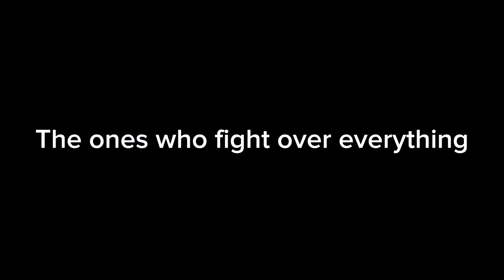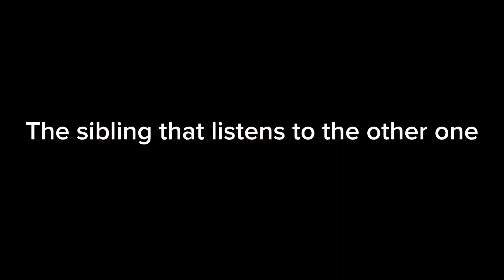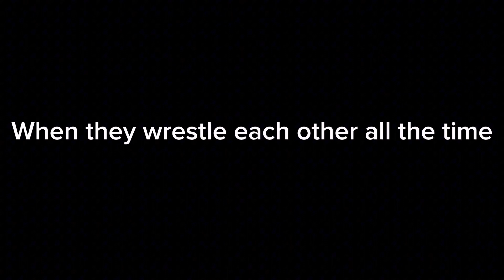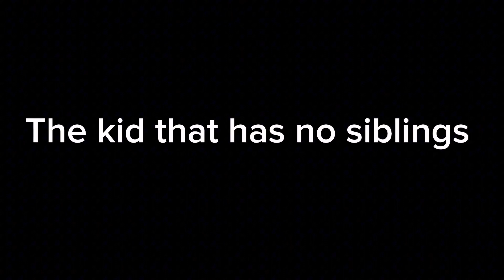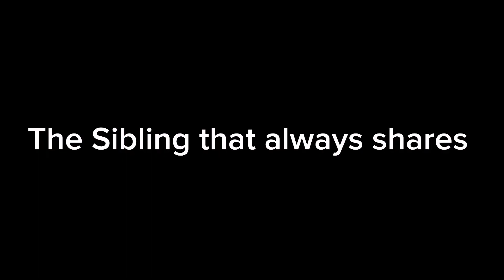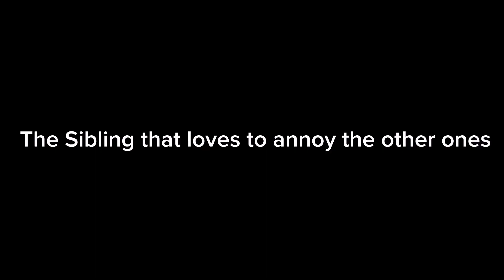SIBLING STEREOTYPES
WHICH ONE ARE YOU AND YOUR SIBLINGS MOST LIKE???